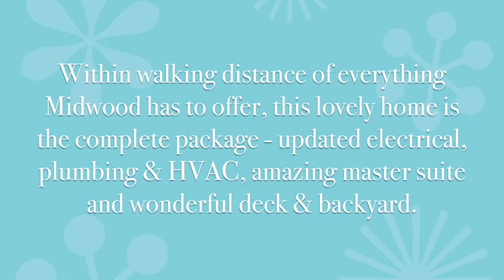Beautifully Renovated Bungalow Located on Sought After Thomas Ave in Plaza Midwood!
2026 Thomas Avenue is within walking distance of everything Midwood has to offer. This lovely home is the complete package - updated electrical, plumbing and HVAC, amazing master suite with two closets, dual vanities, garden tub and french doors leading to the wonderful deck and backyard. Great room with hardwood floors and vaulted ceiling. This is the home you've been waiting for!